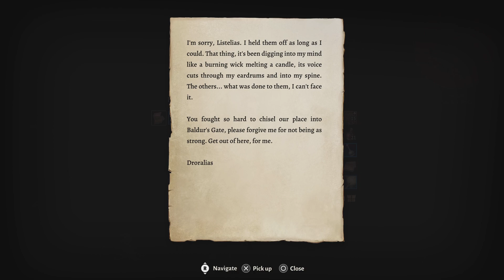Baldur's Gate 3 | Nat 20 Please to Dominate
Why do dice hate me so much!!! in the end it doesn't mean much. Enjoy!